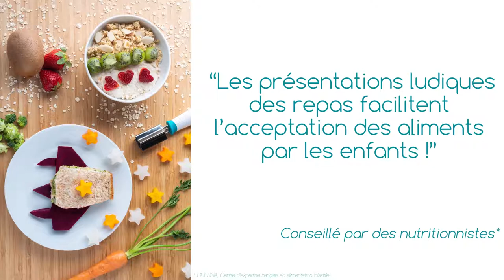OUTLET Livret de 24 recettes inclus dans le kit de préparation culinaire PETIT GOURMAND de BABYMOOV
Les remises OUTLET, c'est maintenant ou jamais !

Kit de préparation culinaire PETIT GOURMAND de BABYMOOV
Comment faire aimer les fruits et les légumes à vos enfants

EN RÉSUMÉ
La diversification alimentaire de bébé est au cœur de vos préoccupations ?
Avant l'âge de 3 ans, c'est le meilleur moment pour faire découvrir le plus d'aliments possibles à votre bébé. C'est avant cet âge qu'il sera le plus ouvert à tester de nouveaux aliments. Pour faciliter l'acceptation des aliments à votre enfant, il est possible de jouer sur la présentation, les textures des fruits et légumes. Les ustensiles du kit PETIT GOURMAND possèdent tous des bouts arrondis pour une sécurité maximale. Les outils culinaires du kit PETIT GOURMAND s'utilisent aussi bien avec des légumes crus que cuits, des fruits ou pour faire des pâtisseries.

DESCRIPTIF
Dessiné en Suisse, ce set culinaire est composé de 6 ustensiles en acier inoxydable :
1.1 Coupe légumes à spaghettis
   Pour les spaghettis de légumes
1.2 Eplucheur spirale
Pour les spirales de légumes ou des raviolis de légumes
2. Couteau emporte-pièce cœur
3. Couteau emporte-pièce étoile
  Pour rajouter un côté ludique à vos préparations !
   Légumes à la vapeur
   Velouté de légumes
   Cookies de fruits
   Tartes de légumes
4.  Double cuillère à melon
  Deux tailles de cuillères différentes, pour faire des petites et grandes billes !
  Pour faire des brochettes, des tortues de fruits et même des voitures !
5.  Couteau coupe-légumes ondulé
  Pour créer des frites de légumes
  Pour un effet ondulé à vos légumes et à vos fruits
6. Moules en silicone
  Des préparations parfaitement proportionnées
   Omelettes
   Cake au four ou  à la vapeur
   Crèmes-desserts
Le PETIT GOURMAND, la solution facile pour faire aimer les fruits et légumes à vos enfants
Plus de 24 idées recettes incluses !

CARACTÉRISTIQUES
    Ustensiles à bouts arrondis pour 100% sécurité,
    Dessiné en Suisse,
    Livret de 24 idées recettes inclus.
    Composition :
    - Emporte-pièces : Inox / PP
    - Cuillère à melon : Inox / PP
    - Coupe-légumes : Inox / PP
    - Econome spirale : Inox / PP
    - Moules : Silicone
    Entretien : passe au lave-vaisselle